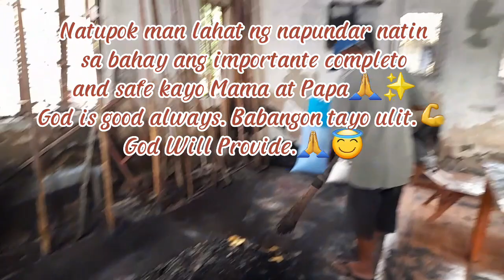Cacnio Family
Jeremiah 29:11
For I know the plans I have for you,” says the LORD. “They are plans for good and not for disaster, to give you a future and a hope.

-It’s a promise that God is still in control even when things are bleak. It’s a promise that even though things might not make sense now, God’s plan is still good. This verse is giving us hope in this hard time but struggling with understanding what God is doing. 🙏💖